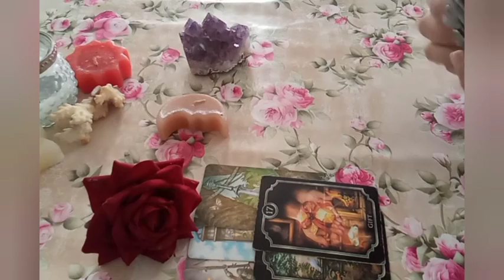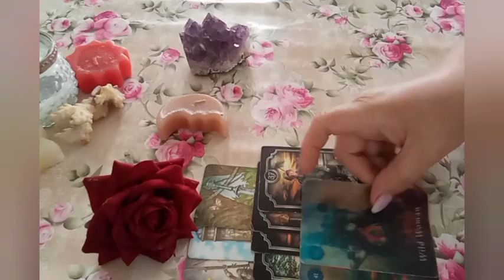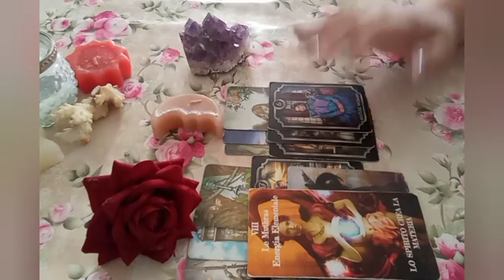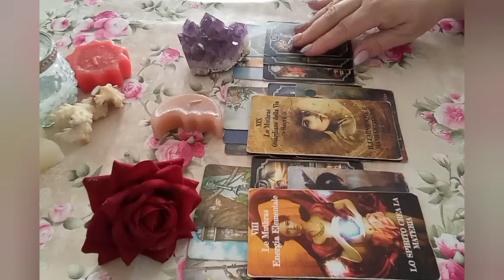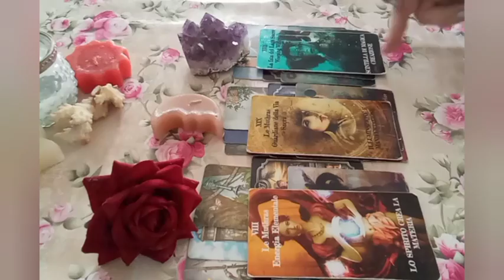*UNA FIAMMA AL GIORNO* ENERGIE DEL 9 AGOSTO